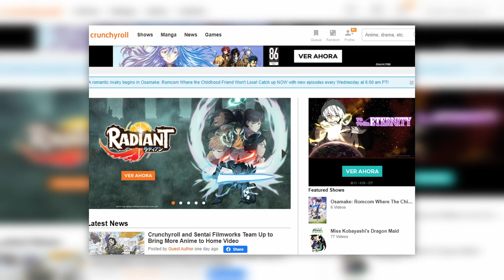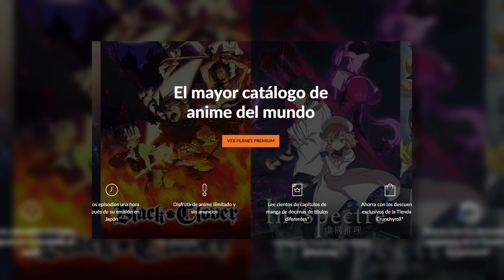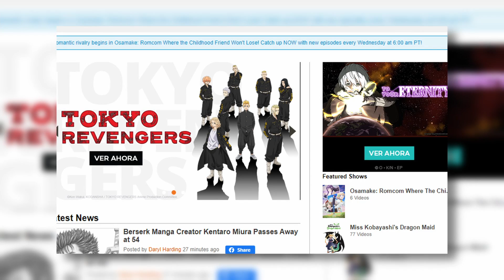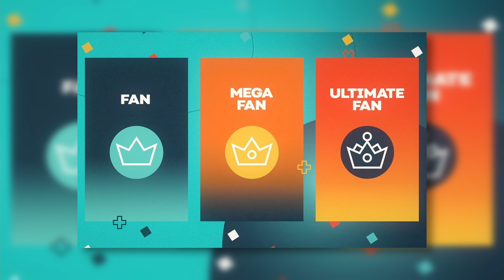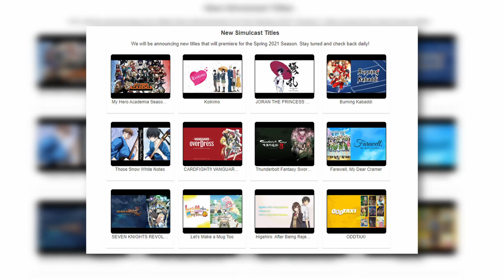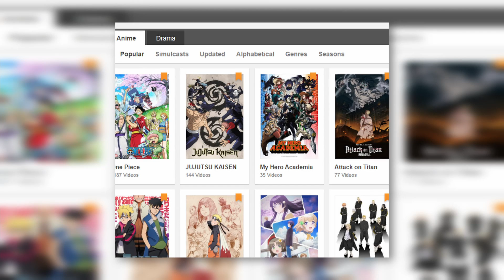¿VALE la PENA PAGAR 🤑 CRUNCHYROLL Premium 🤑 en 2021?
¿Crunchyroll sigue siendo el mejor servicio de streaming de anime?
¿Cuánto cuesta? ¿Qué tal el catálogo? Te explico TODO eso.

➡️CAPÍTULOS
00:00 Introducción
00:20 Información general
00:55 Catálogo
03:10 Comodidad y características de la plataforma
04:54 Precio y planes
06:33 Conclusión